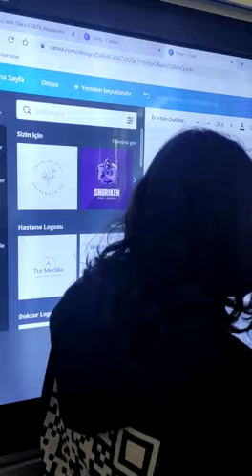canva ile logo çalışması/KANDİLLİ KIZ LİSESİ eTwinning